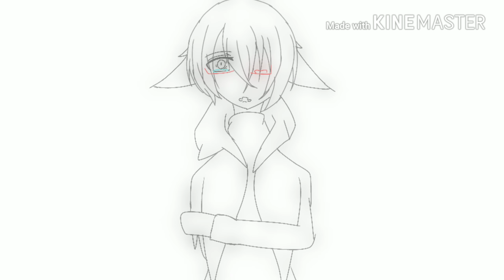In the name of love meme